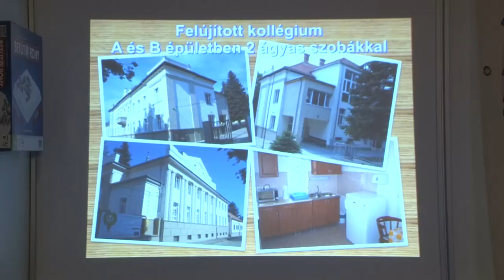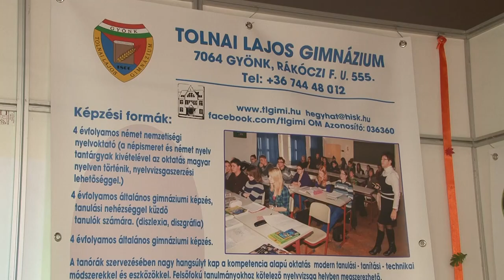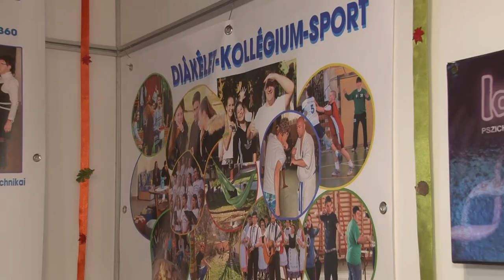Pályaválasztás 2018. Tolnai Lajos Gimnázium Gyönk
Pályaválasztás 2018. Tolnai Lajos Gimnázium Gyönk Bán Tamás